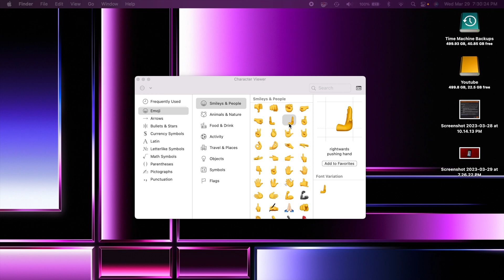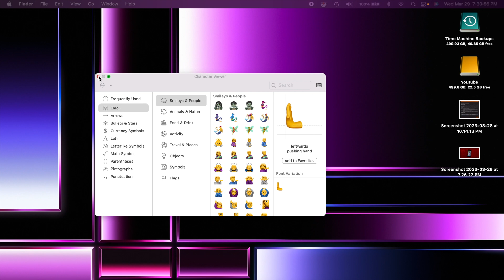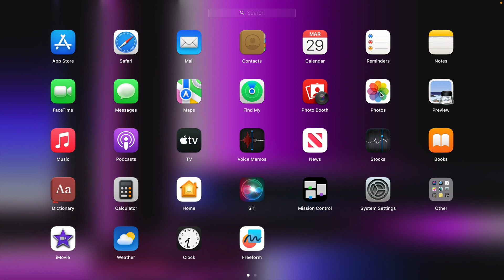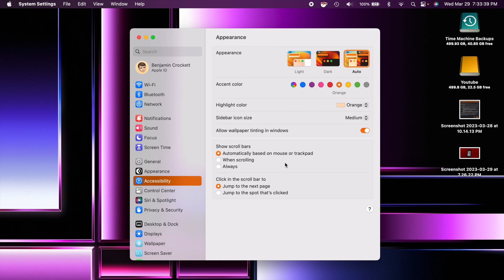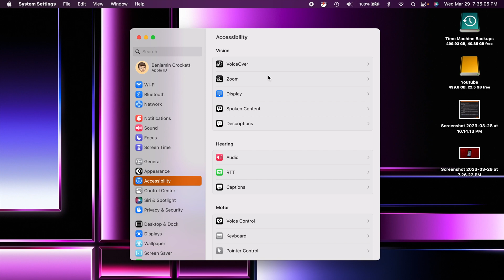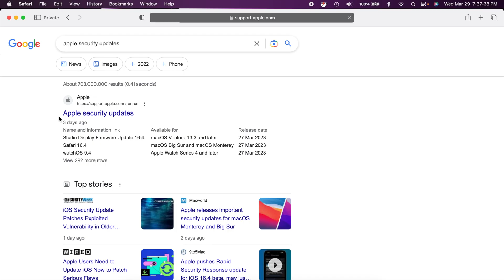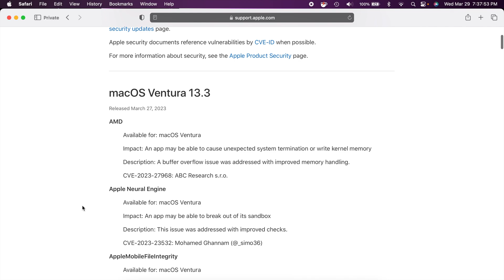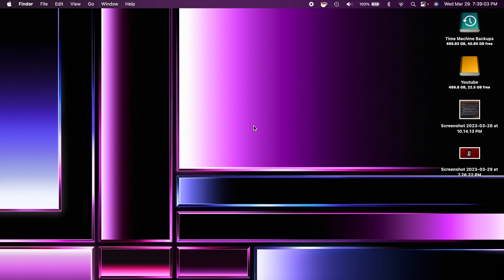Everything New in macOS Ventura 13.3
Here is all the new features and changes in the latest version of macOS, Ventura 13.3